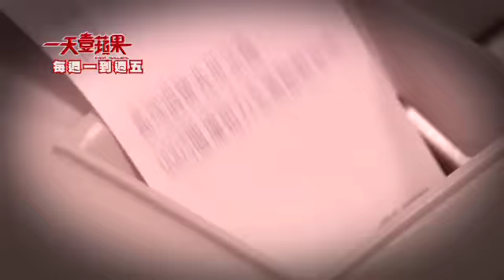《一天壹蘋果》6/17(五)-捐的發票用在哪?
每週一至五 / 23:00 綜合台或利用網樂通『回看服務』

隨手做愛心，順手捐發票。
大家都想發揮愛心做善事，但現代人生活忙碌，很多人都沒有時間參與公益活動，就常會以捐出手邊發票的形式，來幫助一些弱勢團體，或是罕見疾病的社福單位。
但您知道嗎，台北街頭就出現了專門收購發票，來賺取價差的利益團體，讓民眾捐發票的愛心，被這些從中牟利的人給利用了。

究竟發票該不該捐？發票對社福團體的經濟來源又有著多大的助益？今天，《一天壹蘋果》就要帶您一起一探究竟。